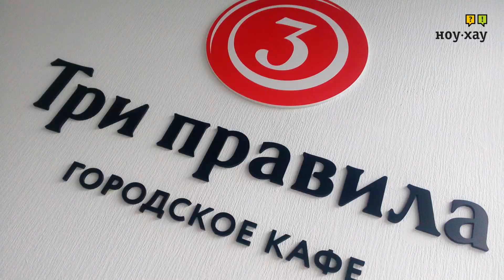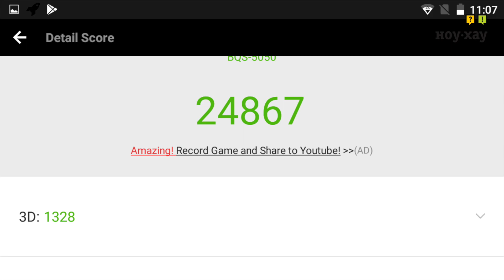Смартфон BQ BQS-5050 Strike Selfie - Самый экономный селфифон. Обзор и отзыв от НОУ-ХАУ.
Основное достоинство смартфона BQ BQS-5050 Strike Selfie – фронтальная камера 13 Мп со вспышкой и автофокусом, с помощью которой вы сможете снимать превосходные селфи. Основная камера 13 Мп позволит вам делать отличные фотографии и видеозаписи. Смартфон оснащён мощным 4-ядерным процессором, поэтому он легко справится с «тяжёлыми» играми и приложениями. IPS-дисплей порадует вас яркими, сочными красками. Встроенный GPS-модуль не даст вам заблудиться в незнакомой местности. Смартфон поддерживает две SIM-карты, поэтому вы всегда сможете выбрать оптимальные тарифные планы мобильных операторов.  Остались вопросы?